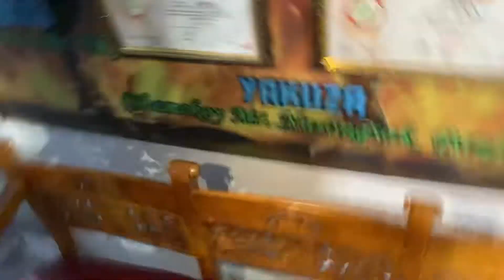Inilah cara muda mengobati katarak...